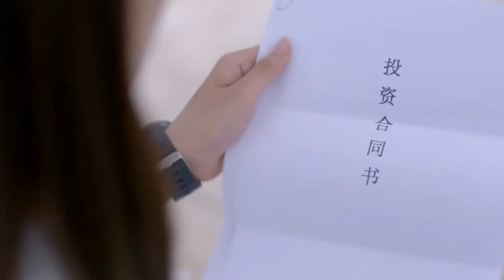Из-за долгов встал на краю крыши вместе со своей 4-летней дочерью..